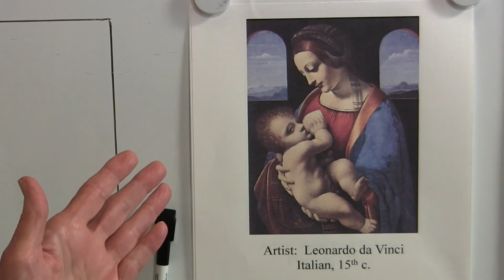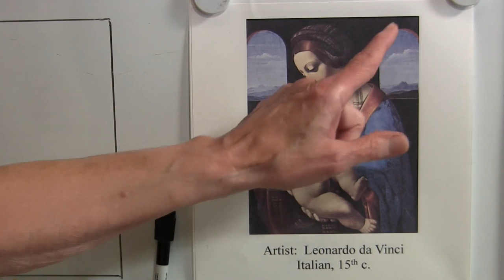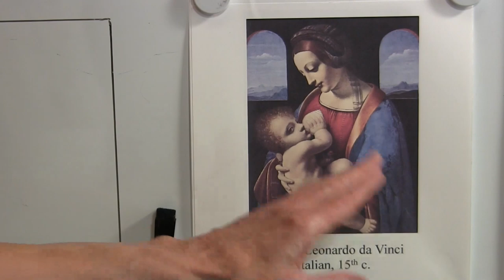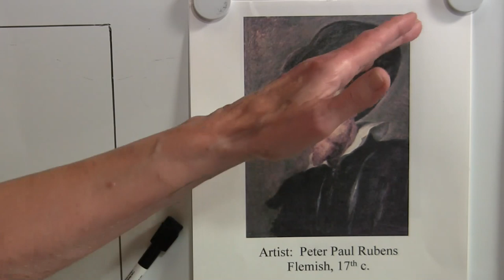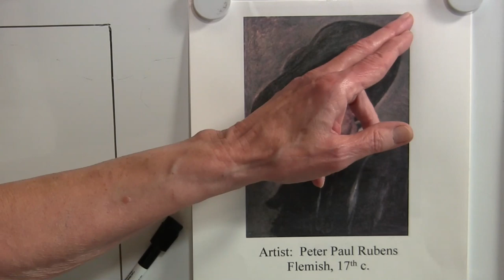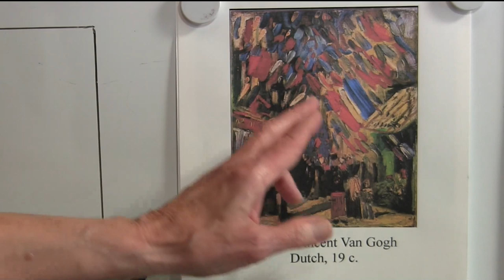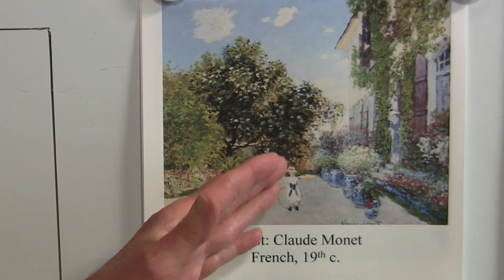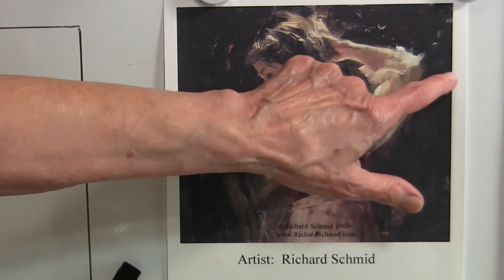Quick Tip 255 - Visual Movement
What is visual movement and how does it affect the viewer?  Artist/Art teacher Dianne Mize takes us through the history of how artists have been using Visual Movement throughout many centuries.